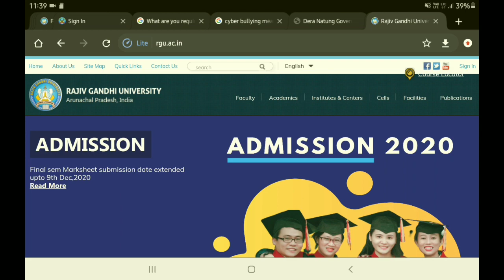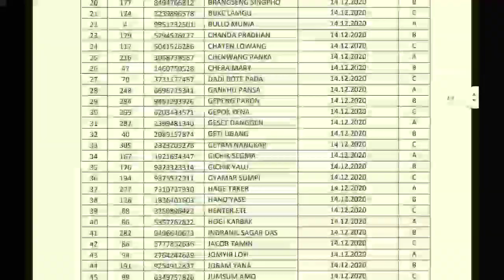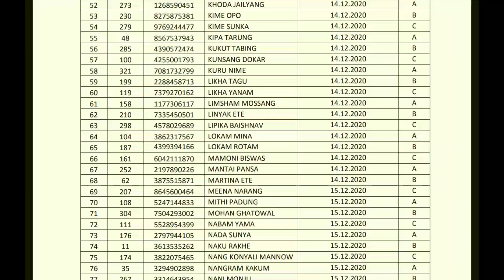Shortlist has been published by the Rajiv Gandhi University, Arunachal pradesh || Commerce || 2020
About this Video:
In this Video i just inform you all that the Shortlist has been published by the Rajiv GandhiUniversity, Arunachal pradesh|| in Hindi || 2020
About this Channel:
And here i uploaded a different types of videos like Technical Videos, Awareness Videos, Cultural Videos, Motivational Videos, Messages and many more.